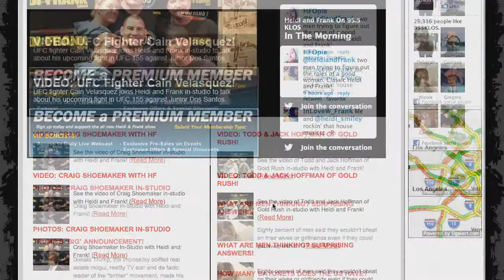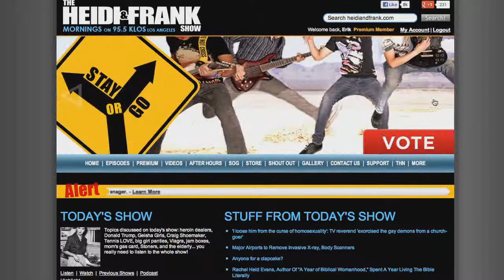Director of Gangster Squad Ruben Fleischer In-Studio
The Director of Gangster Squad Ruben Fleischer joins Heidi and Frank in-studio.